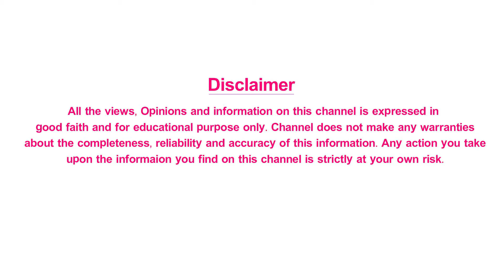What is Sudden Cardiac Arrest? | Why Put a Pacemaker? | Mee Doctor